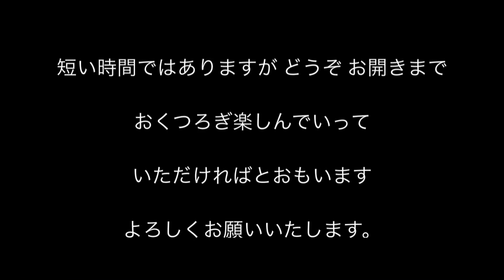ワイルドスピード 結婚式 オープン二ング ウエディングミッション